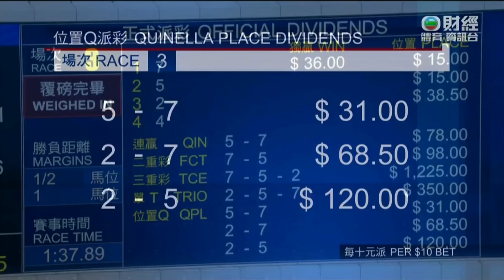2022/23 (312) - Chancheng Prince (禪勝寶駒) - 馬雅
Jockey: R Maia (馬雅)
Trainer: KW Lui (呂健威)
Owner: Chancheng Racing Syndicate (禪勝賽馬團體)

2023/01/08 - Hong Kong - Sha Tin (312)

Sire: Carpe Diem
Dam: Bliss